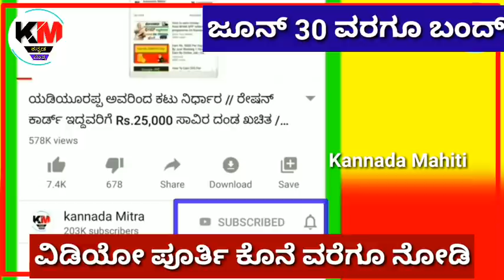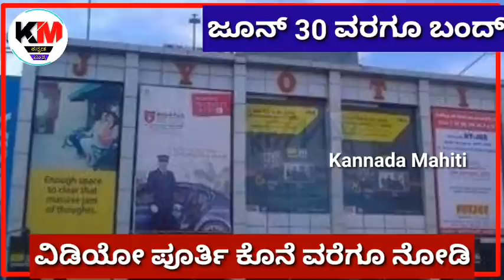ಮೋದಿ ಸರ್ಕಾರದ ಲಾಕ್ ಡೌನ್ 5.o ಘೋಷಣೆ.! 1 ತಿಂಗಳು ಮಹಾ ಬಂದ್.! 30 ದಿನ ಜೂನ್ 30 ವರೆಗೂ ಸಂಪೂರ್ಣ ಬಂದ್.? MODI NEWS